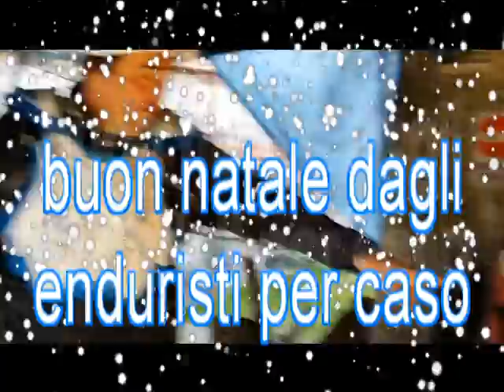mix natalata con claudio